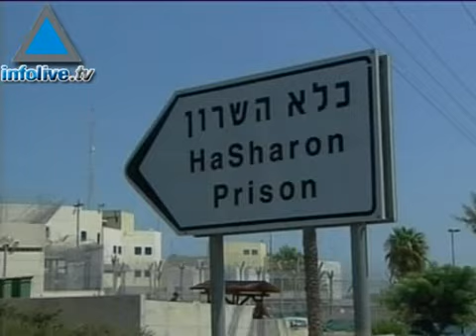JOURNAL DU SOIR 14/07/08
Israël-Hezbollah: la première phase de l&#39;accord a débuté La Knesset approuve une nouvelle loi contre les terroristes Bachar Assad met en garde contre une attaque visant l&#39;Iran Barack Obama attendu la semaine prochaine en Israël et dans les territoires  Plus d&#39;un million de touristes ont visité Israël en juin